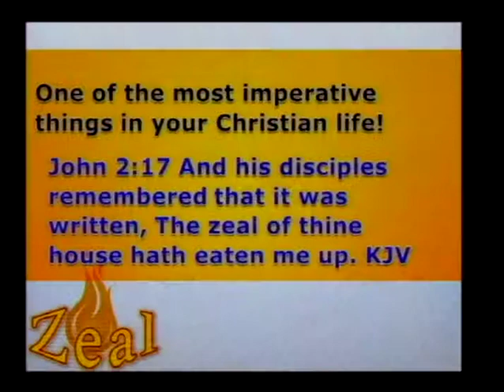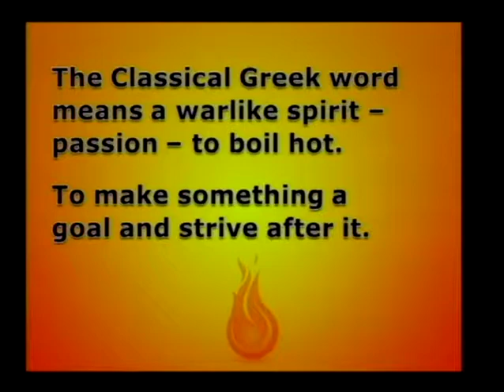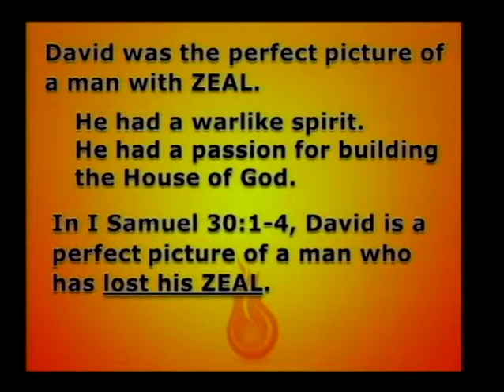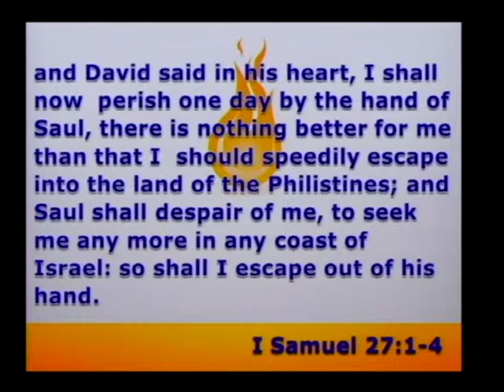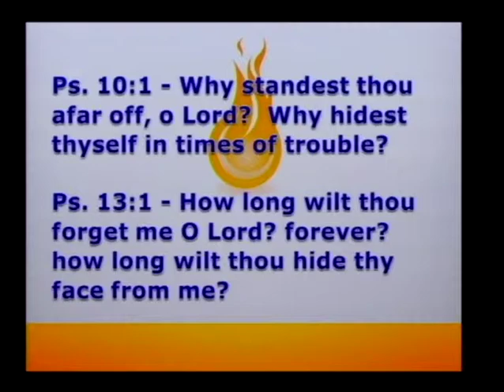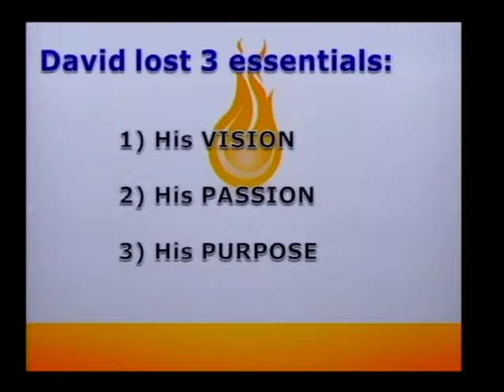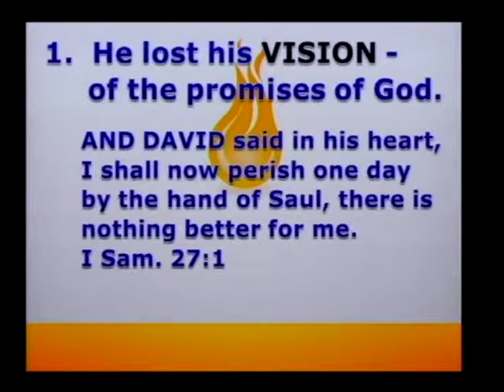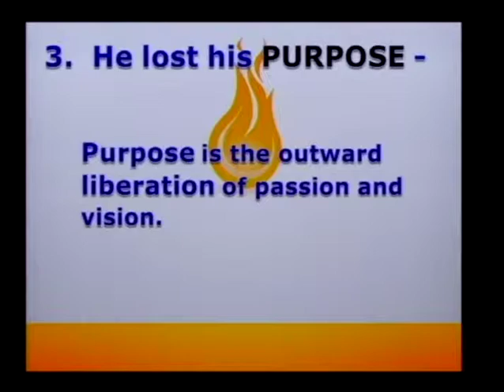Restoring Your Zeal - Part 1 (5/20/12)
Restoring Your Zeal Part 1